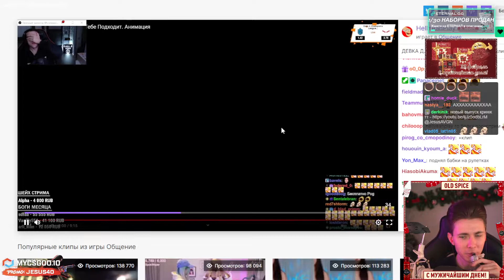Ответ хелл е